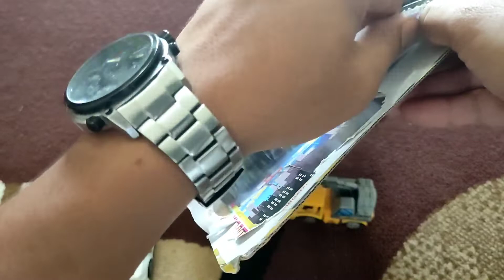Unboxing Mobil Baru, Mobil Polisi Patroli, Mobil Polisi Patwal, Mobil Polisi Korps Brimob, Mobil Pol